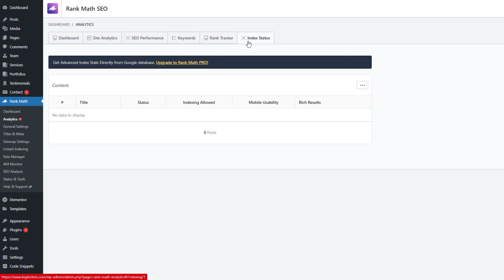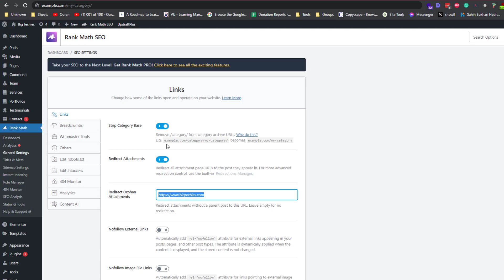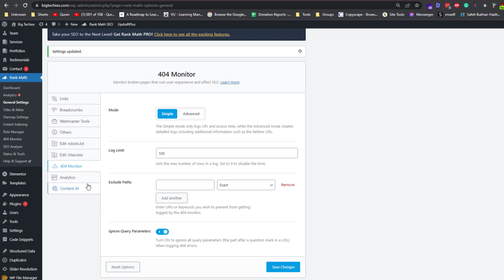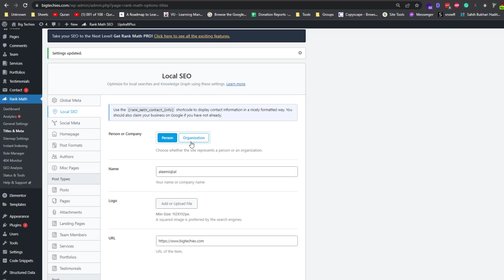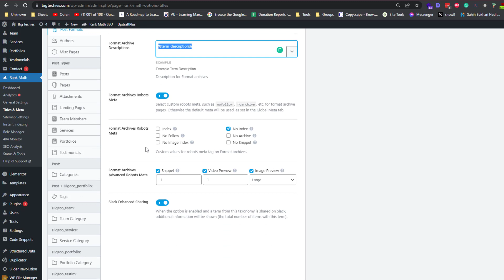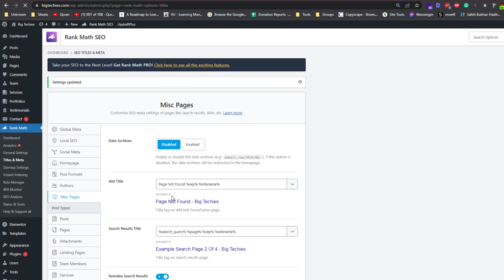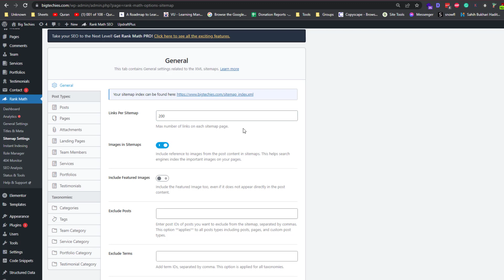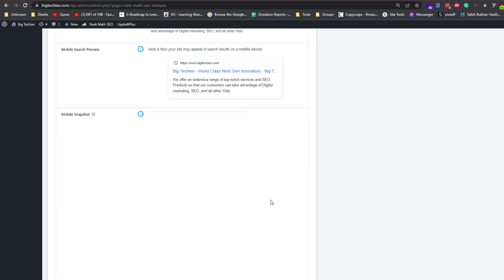Rank Math SEO Wordpress Plugin Complete Guide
In this tutorial, you will learn how to configure Rank Math SEO WordPress Plugins.
Rank Math is a popular WordPress plugin that is designed to help users optimize their websites for search engines. Here is a complete guide on how to use Rank Math to improve your website's SEO:

Install and activate the plugin: The first step in using Rank Math is to install and activate the plugin on your WordPress website. You can do this by going to the "Plugins" section of your WordPress dashboard and clicking the "Add New" button. From here, you can search for "Rank Math" and click the "Install Now" button to install the plugin. Once the plugin is installed, you will need to activate it by clicking the "Activate" button.

Optimize your website's content: Rank Math includes several features that can help you optimize your website's content for search engines. This includes features like keyword optimization, meta tags, and XML sitemaps. To use these features, you can go to the "Rank Math" section of your WordPress dashboard and click on the "Titles & Meta" tab. From here, you can configure your website's meta tags and see which pages and posts are missing important SEO elements.

Use the SEO analysis tool: Rank Math includes an SEO analysis tool that can help you identify areas where your website can be improved. To use this tool, you can go to the "Rank Math" section of your WordPress dashboard and click on the "SEO Analysis" tab. From here, you can see a list of issues that Rank Math has identified and get recommendations on how to fix them.

💥💥Vieo Chapters💥💥
00:00 Start
00:22 Analytics
01:01 Settings
14:32 Ending

,wordpress rank.